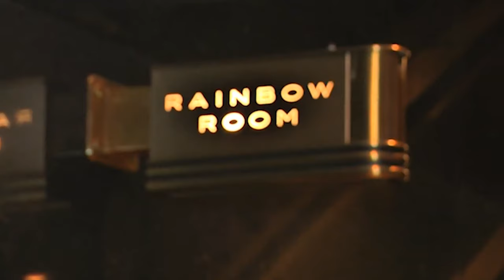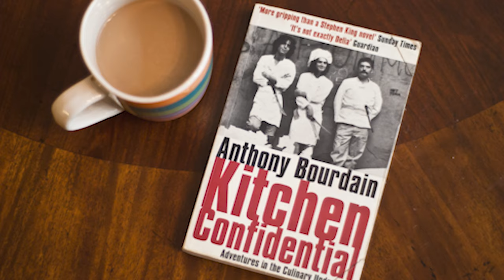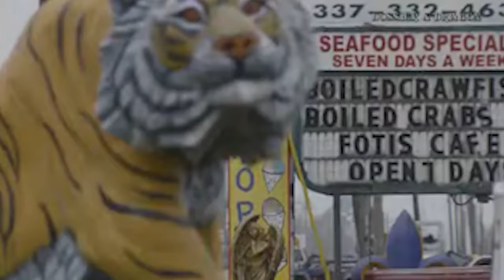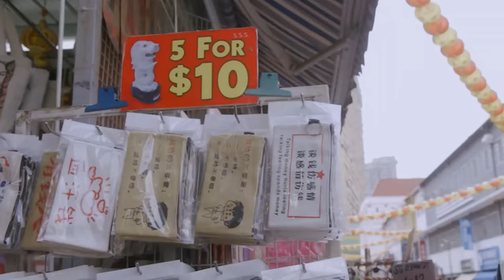The Iconic History of Anthony Bourdain | Tastemade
Come along as we remember the legendary life and legacy of culinary icon Anthony Bourdain, who revolutionized food and travel television.

Join us on a journey through the remarkable life of the late, great Anthony Bourdain. This video explores how Bourdain revolutionized food and travel television with his raw, authentic approach. We cover his unconventional path from dishwasher to executive chef in top NYC restaurants, his bestselling memoir Kitchen Confidential, and his hit shows A Cook's Tour, No Reservations, and Parts Unknown. Bourdain championed street food, hole-in-the-wall eateries, and lesser-known local cuisines, encouraging people to open their minds and palates to new cultures. His legacy lives on through the countless chefs, travelers, and fans he inspired to embrace food as a vehicle for adventure and human connection.

Chapters:
00:00:00 - Introduction to Anthony Bourdain
00:00:48 - Culinary Journey of Anthony Bourdain
00:02:22 - Anthony Bourdain's Culinary Adventures
00:03:02 - The Essence of Kitchen Confidential
00:03:50 - Bourdain's Exploration of Food and Culture
00:04:39 - Brilliant. Bourdain's Passion for Culture and Cuisine
00:05:27 - Bourdain's Appreciation for Diverse Food Cultures
00:06:08 - Anthony Bourdain's Adventures and Struggles
00:06:55 - Remembering Anthony Bourdain
00:08:22 - Celebrating Anthony Bourdain